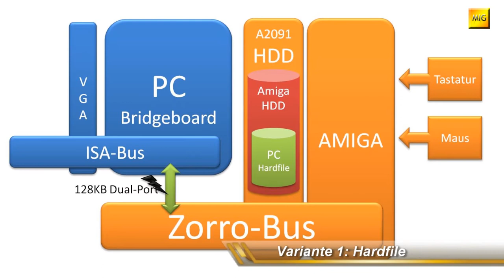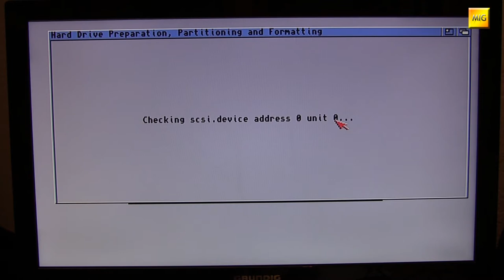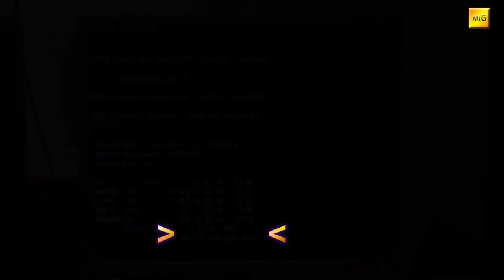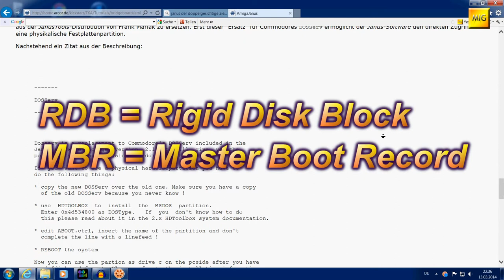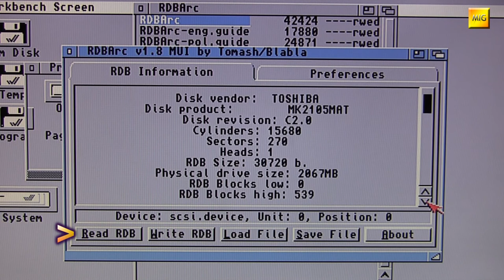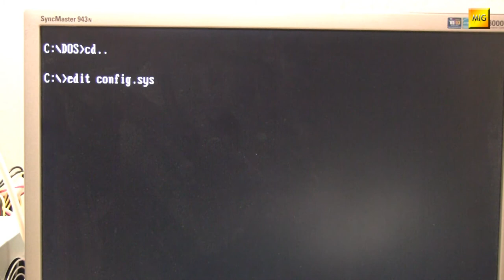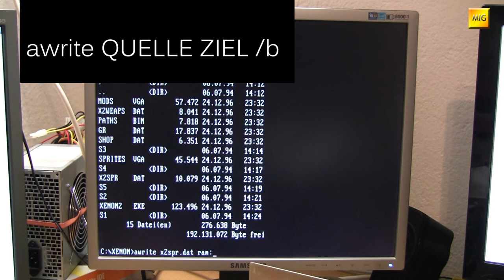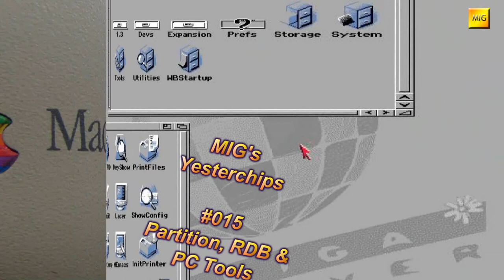MIGs Yesterchips - Folge #015 Partition, RDB und PC Tools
Diese Folge zeigt die letzte der drei Möglichkeiten, wie man dem Bridgeboard zu Festplattenspeicher verhelfen kann. Da wir hier in die Partitionen der Amiga Platte eingreifen sind auch ein paar Worte zum RDB bzw. MBR angebracht...sowie ein paar deutliche Warnungen dazu. Zum Schluss gibts noch ein paar Infos zu netten kleinen Helferlein-Programmen für die PC-Seite, die PC Janus Tools atime, amouse, awrite und aread.

Artists and Source-Webpages:

Borderlive - Jamendo.com
DJ Fire-Black - Jamendo.com
Electribex - Jamendo.com